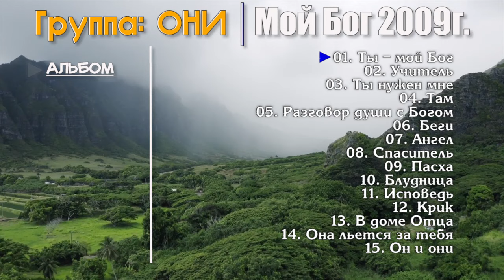🛑 Ты мой Бог - "Группа" ОНИ - 2009 г. Лучшие Христианские Песни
📝 Рекомендую для Перегляду:
🎵 Лучшие Христианские Песни Ты мой Бог - "Группа" ОНИ - 2009 г.
01. Ты — мой Бог 00:00:00 |
02. Учитель 00:04:48 |
03. Ты нужен мне 00:10:38 |
04. Там 00:15:03 |
05. Разговор души с Богом 00:19:15 |
06. Беги 00:23:53|
07. Ангел 00:27:45 |
08. Спаситель 00:31:40 |
09. Пасха 00:36:00 |
10. Блудница 00:39:25 |
11. Исповедь 00:43:13 |
12. Крик 00:47:30 |
13. В доме Отца 00:51:00 |
14. Она льется за тебя 00:54:55 |
15. Он и они 00:59:05 |
Друзья если вам понравились песни вы можете написать нам и скачать в mp3 формате себе на Компютер или телефон ссылка будет на простив каждой песни для скачивания, Благословений вам!